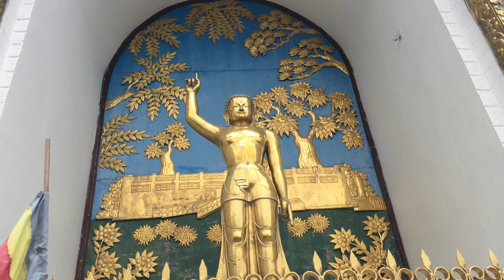Yam26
2017 February 16 Nepal tour